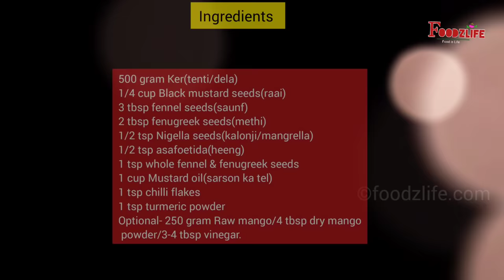केर का अचार | टेंटी का चटपटा अचार | Dela Pickle | Rajasthani ker pickle |Foodzlife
tenti pickle,टेंटी का अचार,ker ka achar recipe,अचार बनाने की विधि,how to make dela pickle,kair ka achar recipe,kair ka achar kaise
banaye,Pickles,Foodzlife, टेंटी,  केर,  डेला इन नामों से ये राजस्थान और देश के कई राज्यों में प्रचलित है, केर राजस्थान के जंगलों में अगस्त माह से लेकर सितम्बर अक्टूबर तक पायी जाती हैं इसका अचार और  सब्जी बनाई जाती है , इसका अचार बहुत ही ज्यादा स्वादिष्ट बनता है , केर के अचार में कच्ची कैरी डाली जाती है या कोई भी खट्टी चीज़ डालतें हैं।
केर  का अचार बनाने की आसान विधि,kair ka achar,tenti pickle recipe in hindi,achar,pickle recipe,ker achar kaise banate hain,ker sangri,achar recipe for winter,ker sangri online,mango,केर कैरी का मिक्स अचार,foodzlife pickle recipe

Ingredients-

500 gram Ker(tenti/dela)
1/4 cup Black mustard seeds(50 gram raai)
3 tbsp fennel seeds(15 gram saunf)
2 tbsp fenugreek seeds(20 gram methi)
1/2 tsp Nigella seeds(kalonji/mangrella)
1/2 tsp asafoetida(heeng)
1 tsp whole fennel & fenugreek seeds
1 cup Mustard oil(250 ml sarson ka tel)
1 tsp chilli flakes
1 tsp turmeric powder
Optional- 250 gram Raw mango/4 tbsp dry mango
 powder/3-4 tbsp vinegar.

Happy Cooking
Thankyou